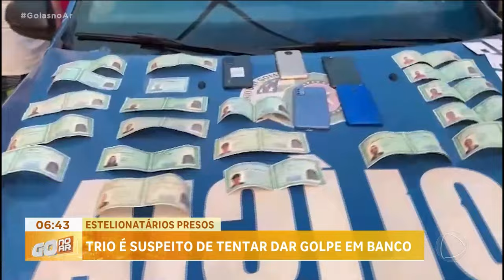ESTELIONATÁRIOS PRESOS: TRIO É SUSPEITO DE TENTAR DAR GOLPE EM BANCO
TRIO É PRESO SUSPEITO DE USAR DOCUMENTO FALSO PARA TENTAR APLICAR GOLPE EM INSITIUIÇÃO FINANCEIRA. VAMOS SABER COMO FUNCIONAVA ESSE GOLPE COM O TENENTE ALEXSANDER DE CARVALHO GONÇALVES.